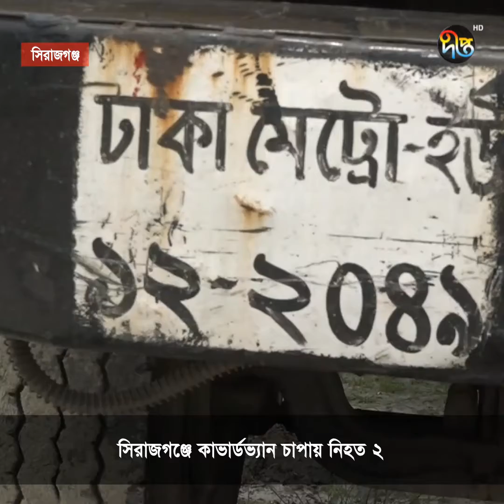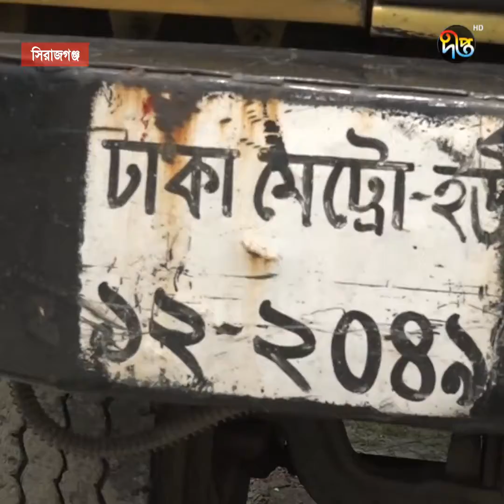সিরাজগঞ্জে কাভার্ডভ্যান চাপায় নিহত ২ || Deepto News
Address:
Deepto TV
7/A/GA Tejgaon Industrial Area,